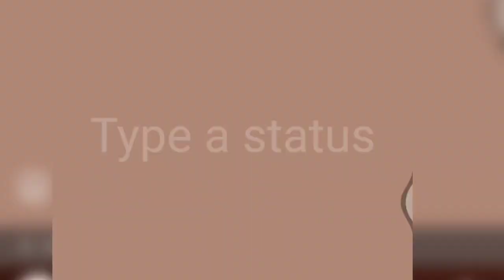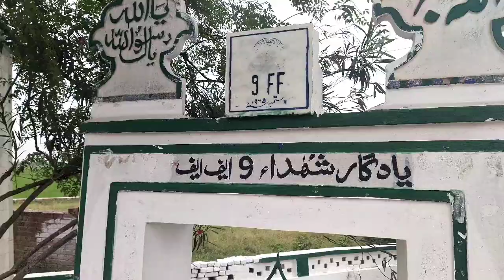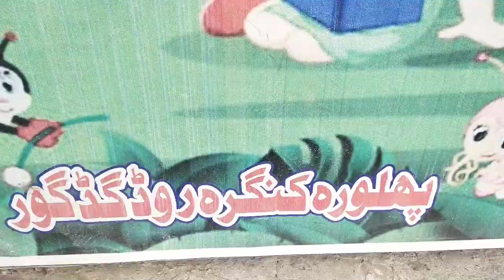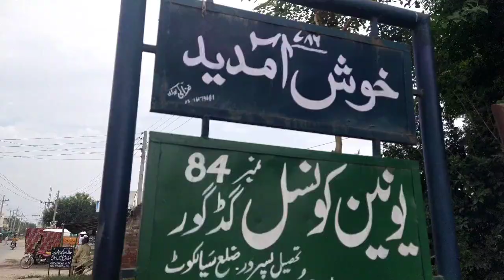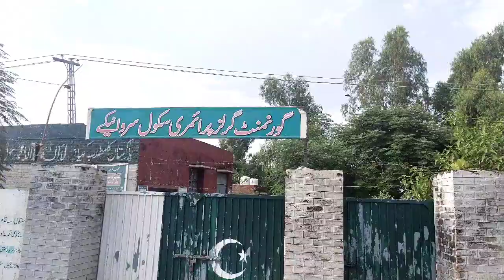Aj Pak & India ky Border pr koun ni punch saky?